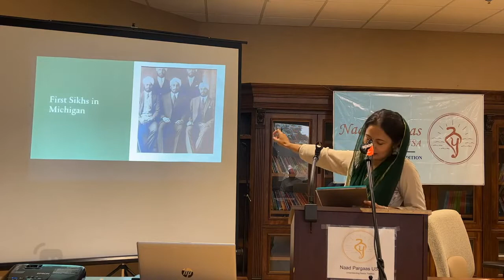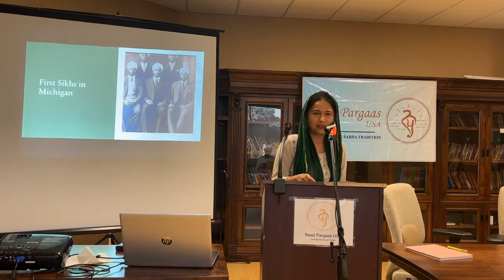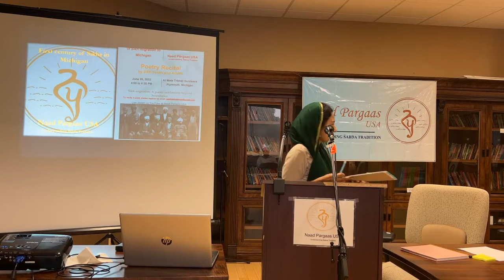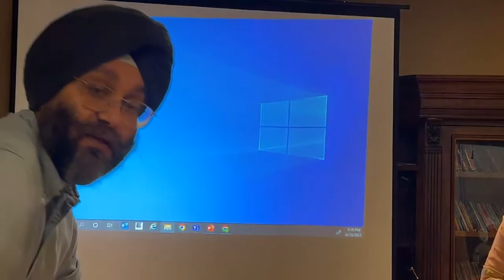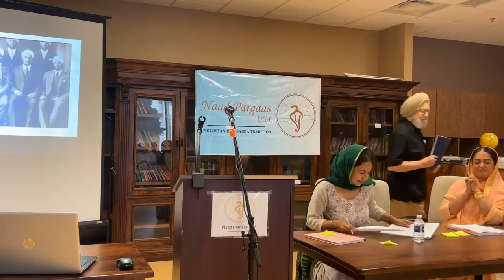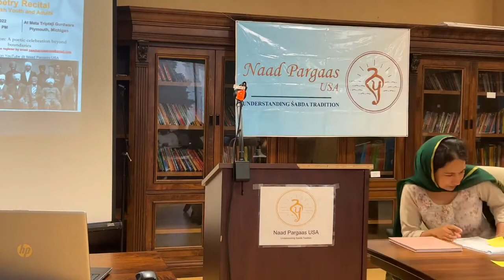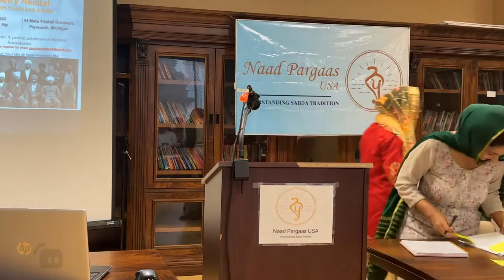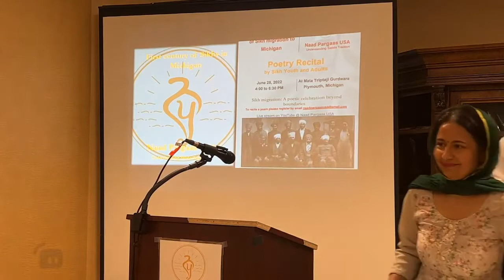Poetry Recital - Hundred years of Sikh migration to Michigan